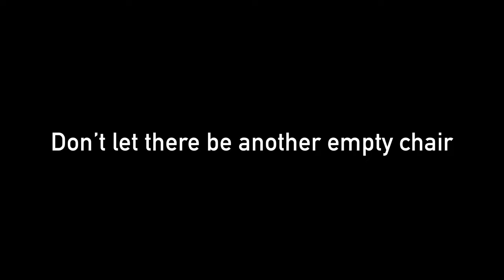EMPTY CHAIR - MOUNTAIN DANCERS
Pesten, STOP pesten NU. Misschien ben jij vroeger gepest, misschien was je een pester. Misschien word je nu gepest of ben je aan het pesten. Op school, op de sportclub, op de werkvloer. Pesten komt helaas nog veel voor. Dit is grensoverschrijdend gedrag en mag NOOIT getolereerd worden. De pijn, het verdriet, je kleiner voelen totdat je denkt er niet meer toe te doen. En je het wilt laten stoppen door zelf te stoppen…met leven.

Onze dans komt akelig dichtbij. Hij neemt je mee in het gevoel van pesten en gepest worden. De impact en consequentie. In dit geval met een verdrietig einde. Laten we STOPPEN met pesten NU. Want die lege stoel moet voorkomen worden….

De dans heet “Empty Chair” en wordt uitgevoerd door de Mountain Dancers uit Alverna.